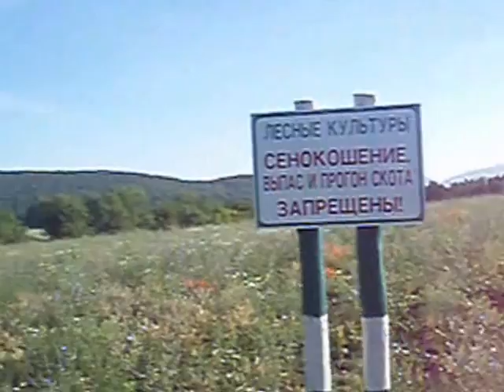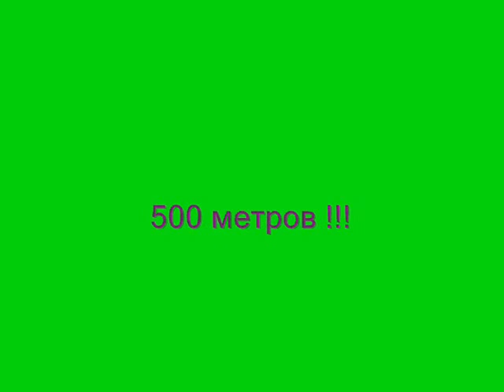Грибники Донбасса в Крыму. 2 серия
Грибы Судак маслята грибы Крыма синяки грибники донбасса